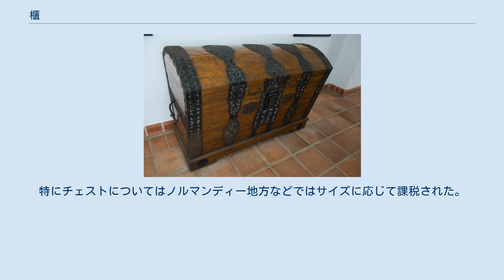櫃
櫃（ひつ）とは、比較的大型の箱。
英語のチェスト（chest）に相当する。
 和名類聚抄によれば「厨に似て上に向けて開闔する器」と定義されている。
和漢三才図会では小型のものが箱で大型のものが櫃であるとする。
エンサイクロペディア・ブリタニカやオックスフォード英語辞典でもチェスト（chest）は大型のボックス（box）であるとしている。
日本語でも英語でも相対的に大きさで区別されるなど認識の共通性がみられる。
 「ひつ」は大和言葉であり、櫃をそう読むのは訓読みである。
聖櫃（せいひつ）などは重箱読みである。
櫃の音読みは「キ」である。
 脚が付いていないものは倭櫃（やまとびつ）と呼ばれる。
 倭櫃に対し、4本または6本の脚のついた櫃は唐櫃（からびつ、かろうど、かろうと）といい、宝物・衣服・文書・武具などの内容物を湿気から守るために用いられてきた。
 棺も唐櫃と呼ぶ。
ただし本来は「屍櫃」の意味である（屍をカラと呼ぶ現代語例として「なきがら」などがある）。
このことから、墓石下の遺骨を納める空間（納骨棺）を、「かろうと」から「カロート」というようになった。
 ドイツのオラニエンブルク城のチェスト 西ヨーロッパでは螺旋階段を上がった階上や地下室など家の最も安全な場所に据え置かれた。
 チェスト（櫃）を所有することは自由人のみに許された特権とされ財産を表象する象徴的な家具とされた。
11世紀末から12世紀初頭の西ノルウェーでは成文律で奴隷を解放する際には教会に赴くかチェストの上に座らせて宣誓させる方法がとられた。
 中世西ヨーロッパでは結婚により他の領地に出ていく者は自らの領主に税を支払い許可を取る必要があり家具類も一つずつ課税されることがあった。
特にチェストについてはノルマンディー地方などではサイズに応じて課税された。